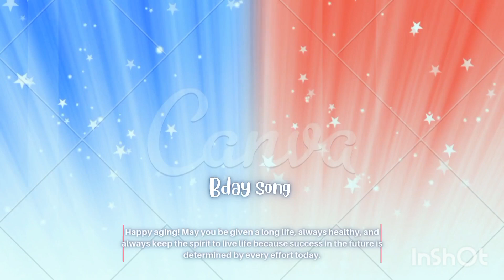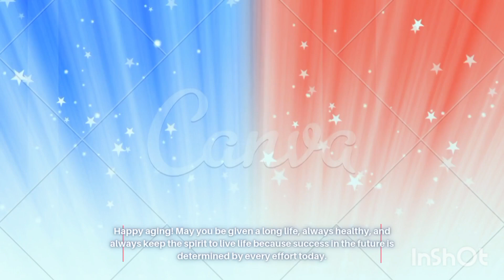Vivica Baby Birthday Song Vol4 2013